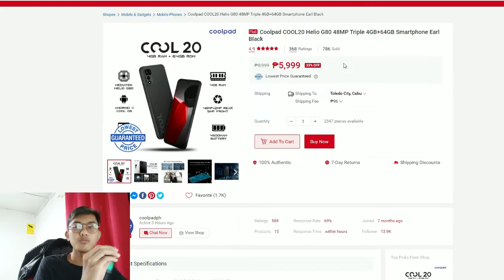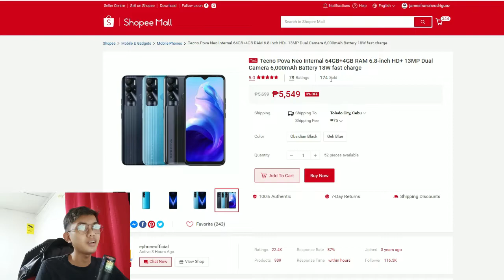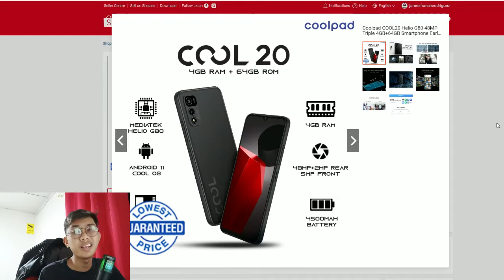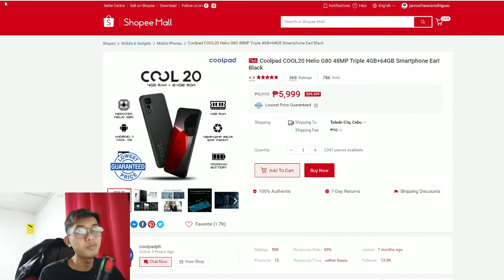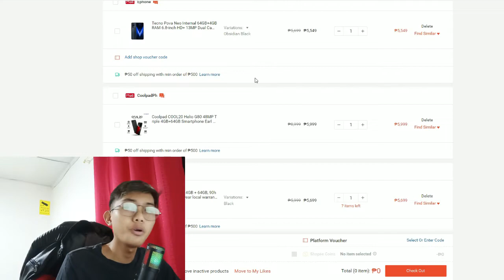TOP 3 5K PHP NEW SMARTPHONE, SUPER SULIT, SUPER GANDA NG SPEC!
Facebook account: James Francis E. Rodriguez